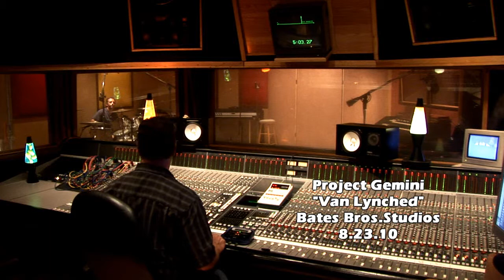Tracking The Master Drum Track for "Van Lynched" at Bates Bros Studios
8.23.10 at Bates Bros. Studios in Birmingham.